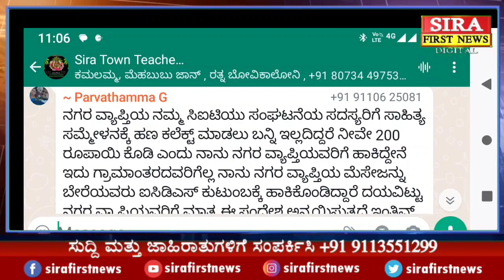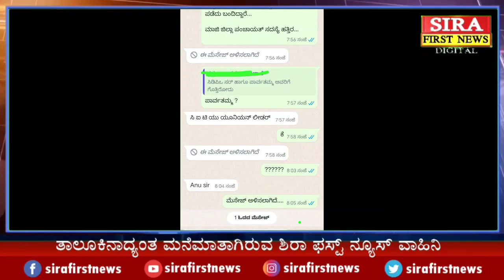ಶಿರಾ | ಸಾಹಿತ್ಯ ಸಮ್ಮೇಳನದ ಮುಗಿದ ನಂತರವು ವಸೂಲಿಗೆ ನಿಂತಿರುವ ಅಂಗನವಾಡಿ ಇಲಾಖೆ.